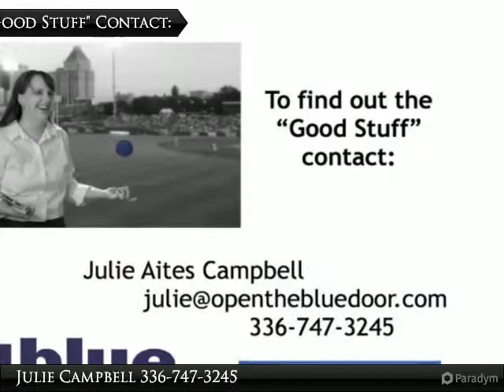Meet Julie Aites Campbell Of Blue Door Group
For the "Good Stuff:"

Presented By:
Julie Campbell, Coldwell Banker Triad, Realtors